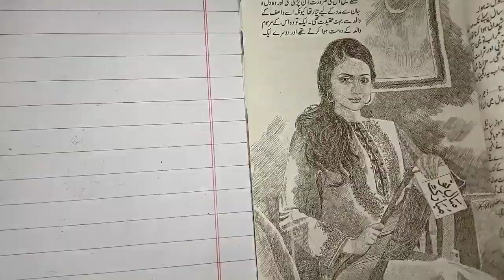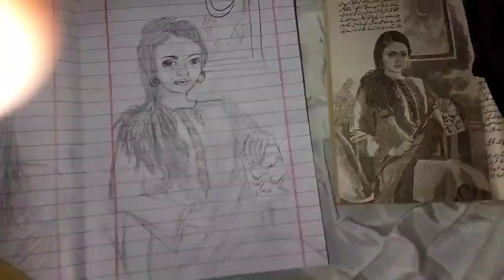My Top class Art work